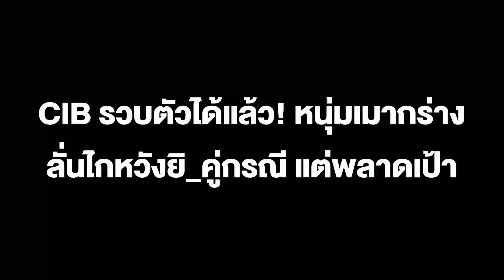รวบหนุ่มเมากร่าง ลั่นไกหวังยิ_คู่กรณี พลาดเป้า! กระสุนเจาะห้องข้างๆ ดับสาวบริสุทธิ์